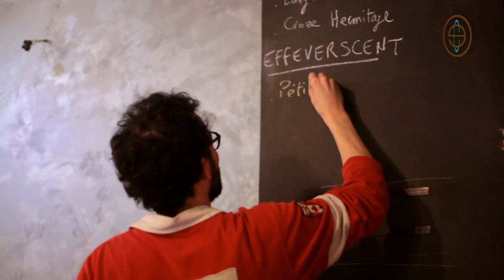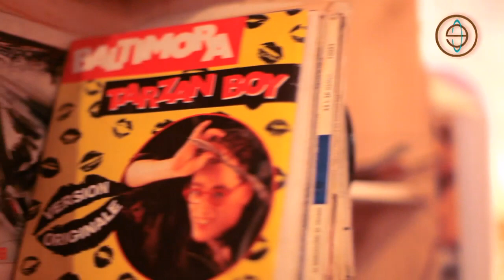La Petite Chaufferie, Mangez electro et buvez bio!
Réalisation : Solene Ducretot